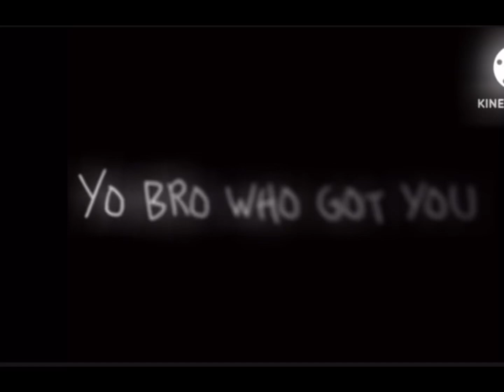Jesus Christ edit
“Set your minds on things above, not on earthly things.” — Colossians 3:2.